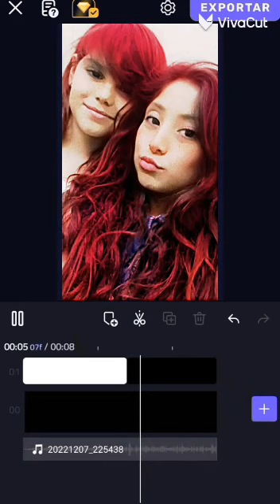21 de diciembre de 2022